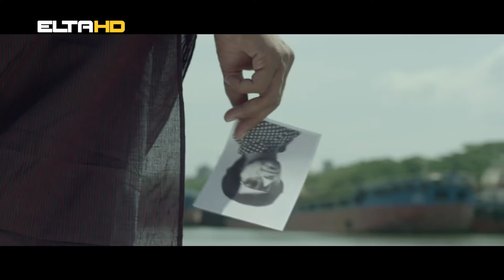BL HRONIKA 08 03 16 DIJANA DEJANOVIC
I ovoj Banjalučkoj hronici govorimo o jednoj mladoj, uspješnoj dami. Govorimo o Dijani Dejanović, koja je svoju sreću okušala u šarenom svijetu Bolivuda.